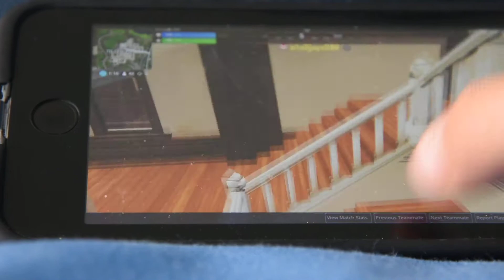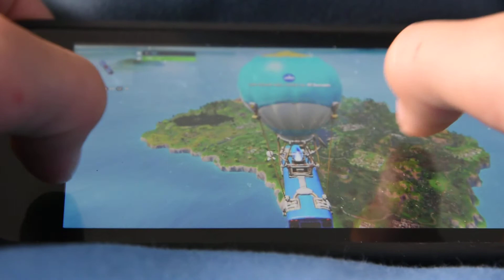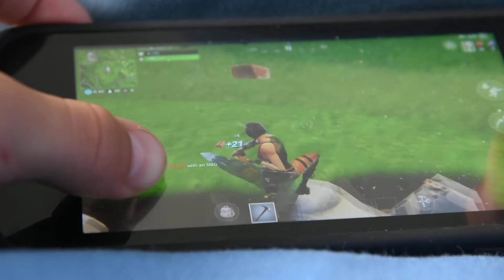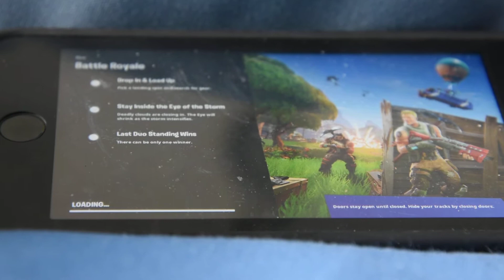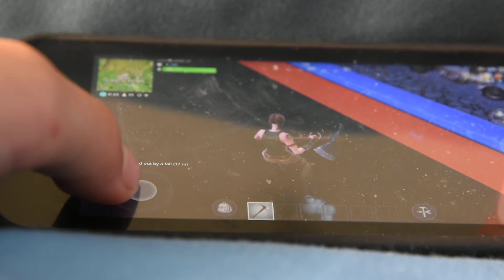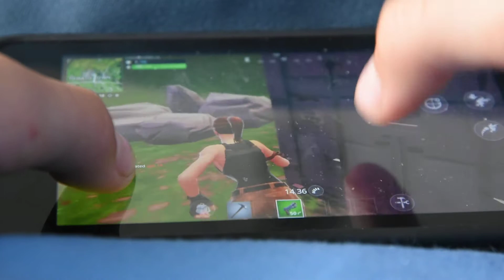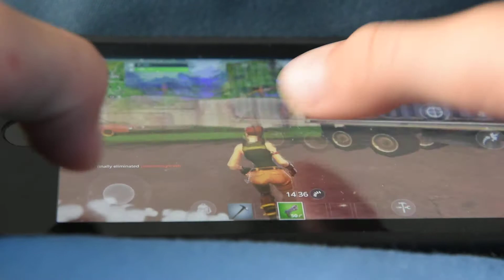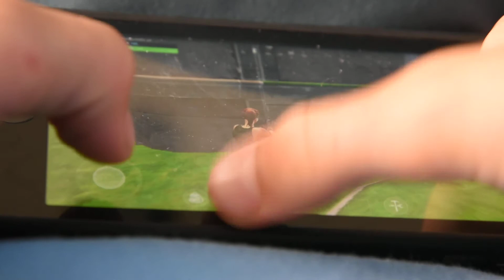FORTNITE NOOB mobile trash!!!!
logangames 24